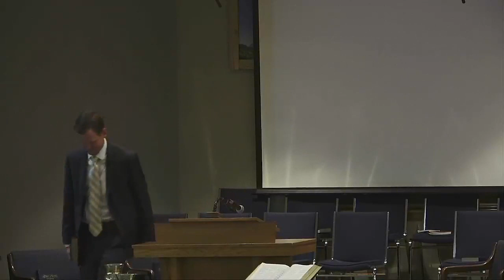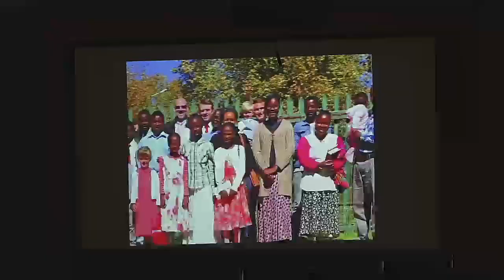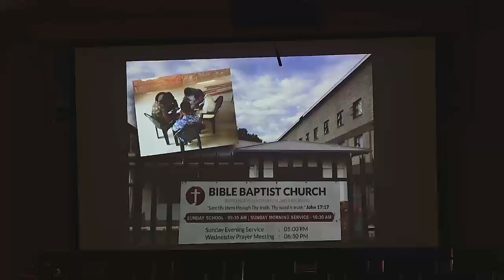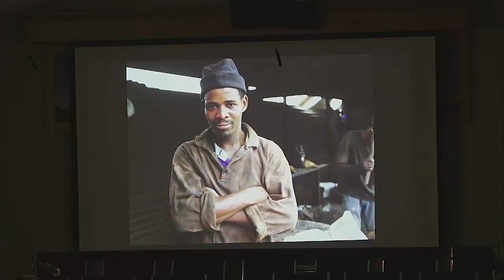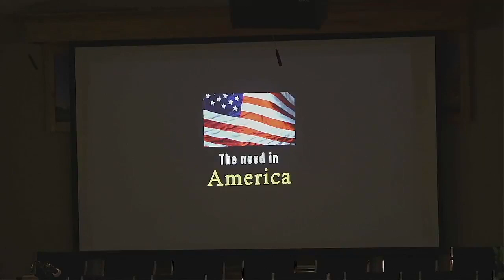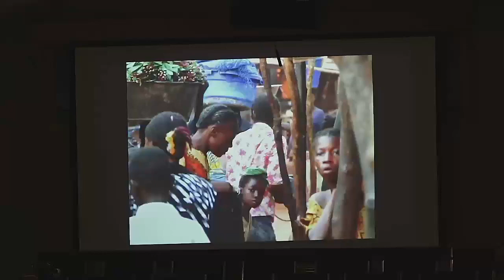Sunday Evening Service February 27th, 2022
Presentation and Preaching by Missionary Nathan Roberts, Missionary to South Africa